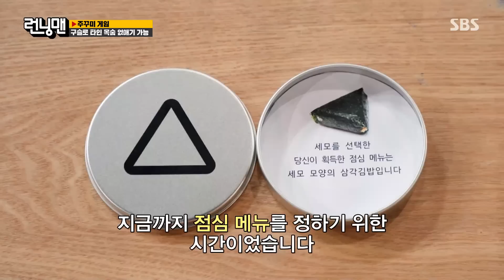“우리 특별한 사이잖아..” 전소민, 양세찬 당황시킨 한 마디 | SBS 211017 방송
전소민은 양세찬을 당황시키는 한 마디를 한다.